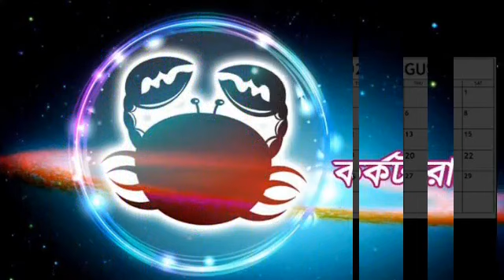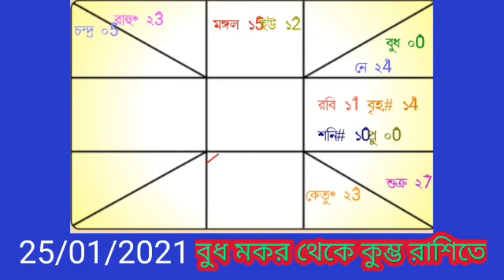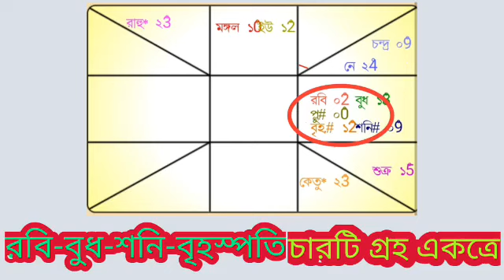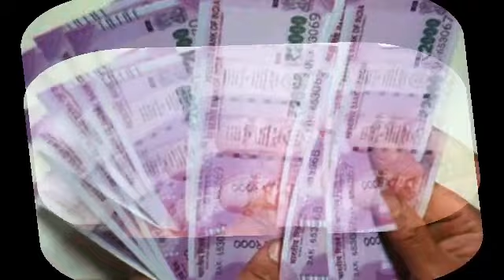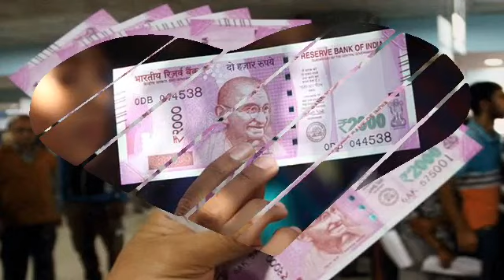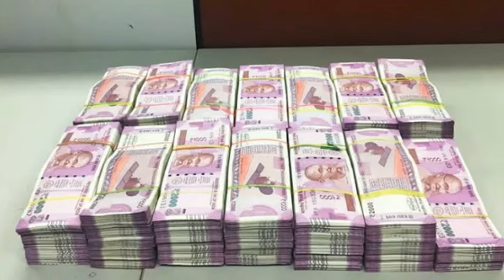কর্কট রাশি জানুয়ারি 2021 রাশিফল।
কর্কট রাশির জাতক-জাতিকাদের জানুয়ারি মাস কেমন যাবে সেই সম্পর্কে আলোচনা।